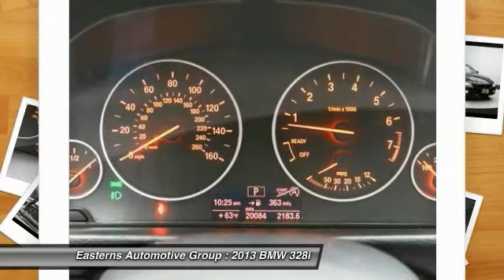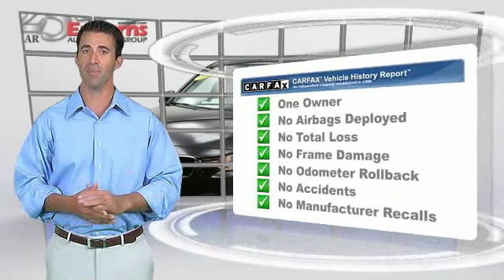2013 BMW 328i DC, Maryland, and Virginia 95139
2013 BMW 328i w/SULEV - $22995

Don't miss this 2013 BMW. Make a great choice today with this must-have . Learn more about this  by contacting the dealership today and complete your driving dreams.